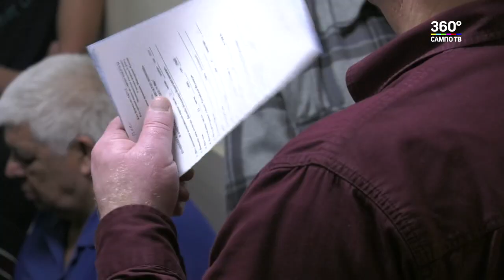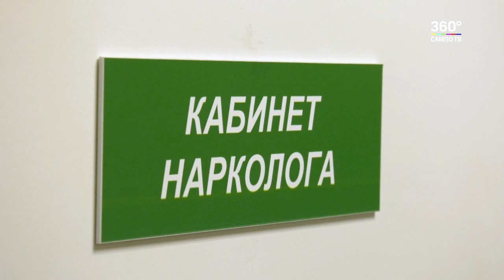Медкомиссия по-новому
Сегодня утром ничего не подозревающие жители Петрозаводска готовились пройти медкомиссию впрок, чтобы успеть до повышения стоимости процедуры. О том, какие очереди образовались в медучреждениях Петрозаводска и что говорили люди, расскажет Марат Дожидаев.